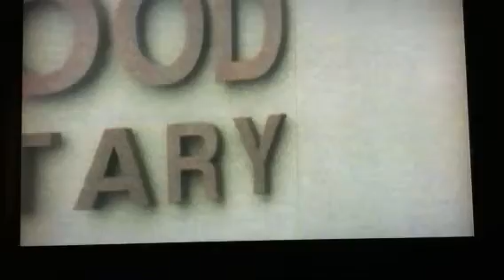Please Support Our Children's Safety Part 2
Interview with KYMA. Please support our fight against Dogwood Elementary and the Heber School District! Help keep our CHILDREN safe!